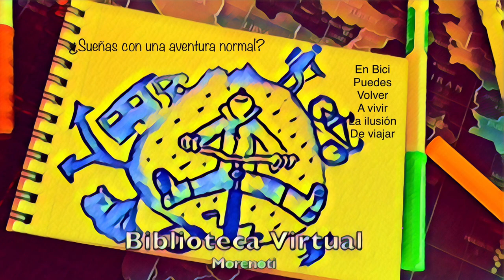1 Etapa Roncesvalles -Aurizberri. Camino De Santiago Frances en Bicicleta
Cicloturismo Sosegado,Poetico y Sensual con Paco Tortosa